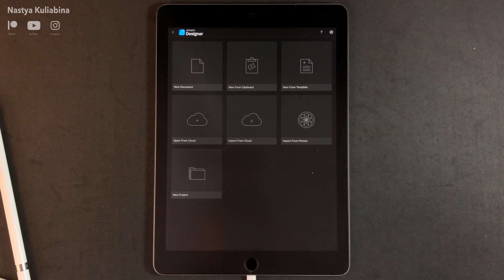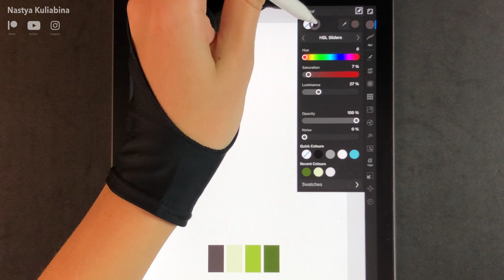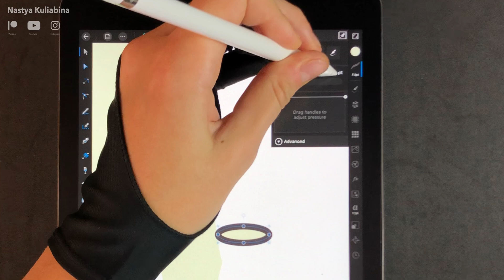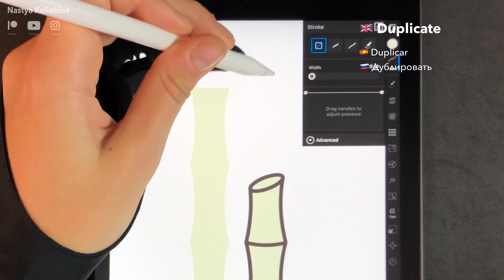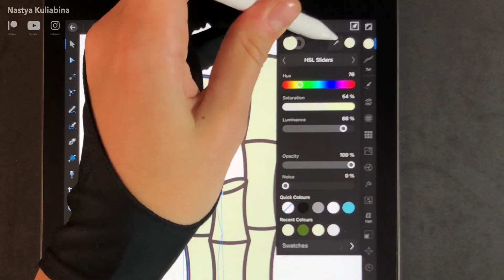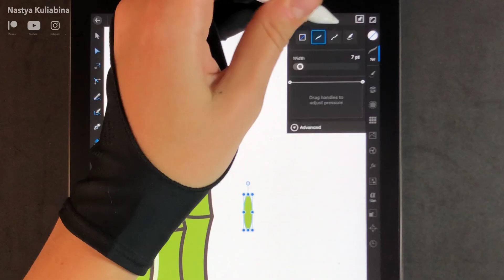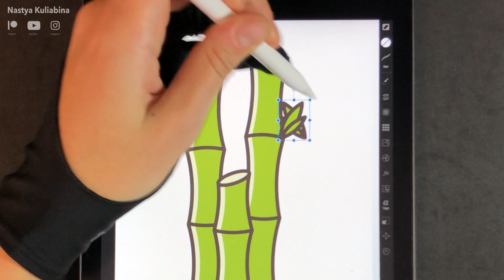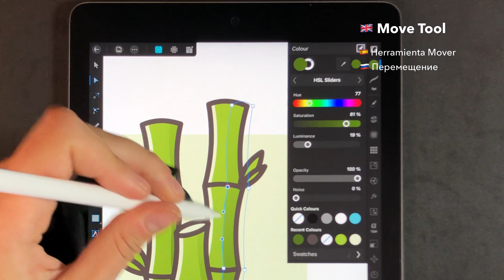TUTORIAL: a bamboo icon in Affinity Designer for iPad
Looking for a professional vector based graphic design software for iPad that could replace for you an Adobe Illustrator? My favorite one is Affinity Designer from Serif that works such as on your iPad as on your PC or Mac!  In my opinion, it's a must-have software for every designer 😉

🎨 Color Codes:
e8f1d0
93b337
425809
4a4040

During this video you can enjoy the drawing and design process that includes the illustration process and a lot of ticks and tricks when designing icons and when working on Affinity Designer.

You will learn to create this icon and learn to use pen tool, node tool, curves edits, masks, smart duplicate and transparency tool.

Hi! I am creating illustrations and sharing my process on You Tube. I am doing easy modern illustration on iPad Pro with Apple Pencil Using a Procreate app. In my opinion this is the best app for iPad Drawing. My illustrations are inspired by simple shapes and color richness.

Sundown Drive by Ghostrifter Official